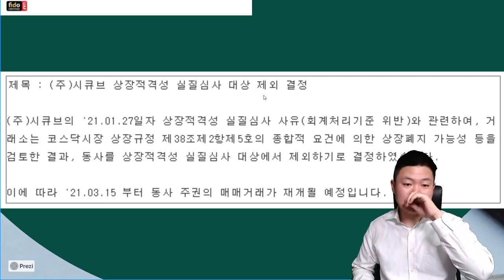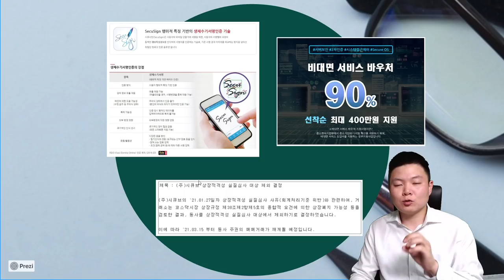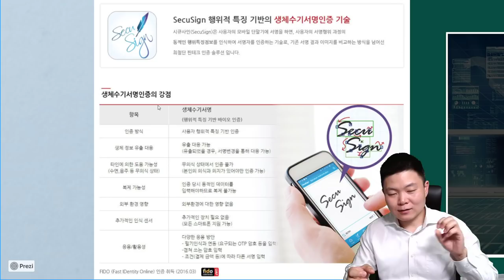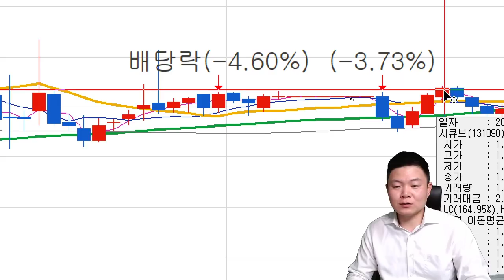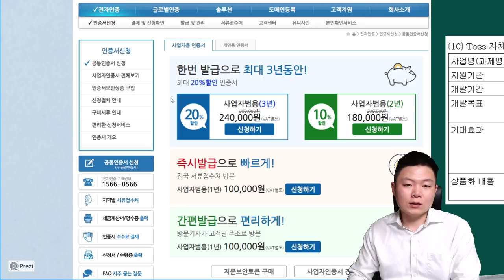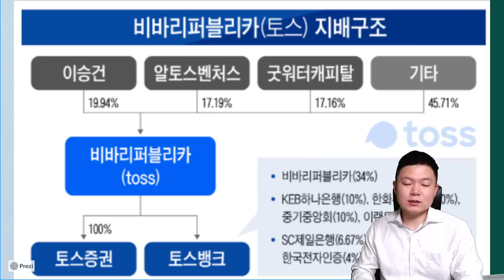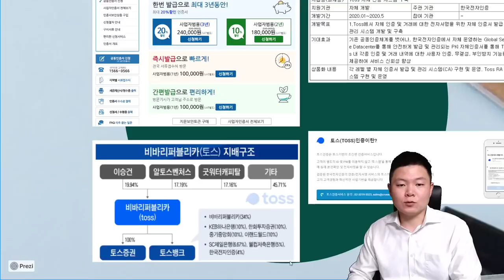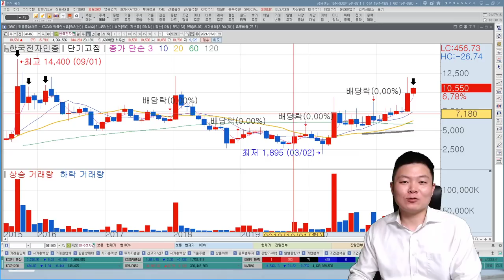매집차트, 매집종목, 추천주 l 한국전자인증, 시큐브 l 토스관련주, 토스뱅크관련주, 정부바우처관련주, 보안관련주, 공인인증서관련주, 공동인증서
매집차트의 매집종목! 관심가져볼 추천주는?
오늘은 한국전자인증, 시큐브입니다.
토스관련주, 토스뱅크관련주, 정부바우처관련주, 보안관련주, 공인인증서관련주, 공동인증서 등 투자포인트를 확인하세요

00:00 시큐브 주식투자포인트
05:47 한국전자인증 주식투자포인트